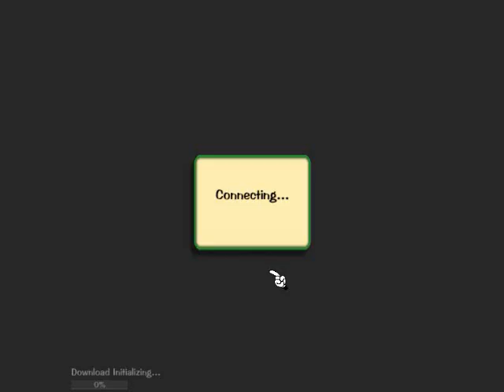Toontown walkthrough part 1: Toon-torial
Now, I'm doing a walkthrough of Toontown. In this part, I make my toon and do the tutorial.